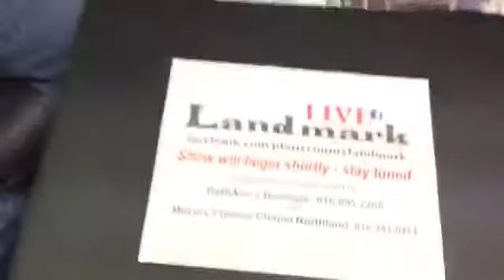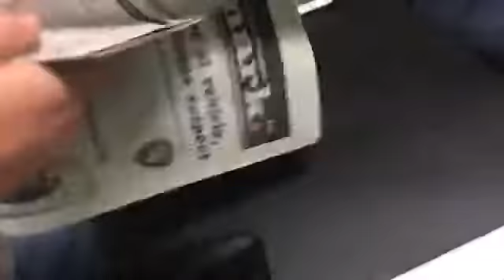Landmark Live with the Royals PA announcer Mike McCartney